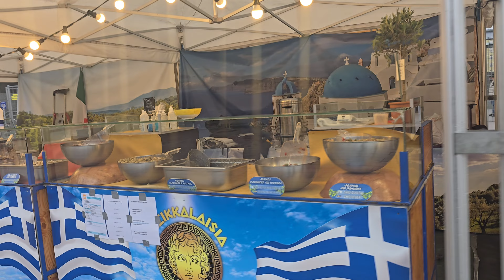WALK This Way! Helsinki's BEST Evening Stroll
Evening walk in the center of Helsinki
in autumn
Autumn, also known as fall, is one of the four temperate seasons on Earth. Outside the tropics, autumn marks the transition from summer to winter, in September (Northern Hemisphere) or March (Southern Hemisphere).

Helsinki's Darkest Halloween Secrets EXPOSED!
What's Lurking in Helsinki's Shadows this Halloween?
Finland's Top Halloween Expert Shares Spooky Insights